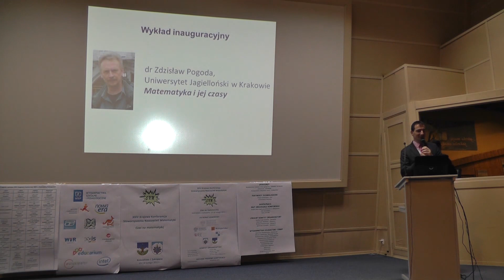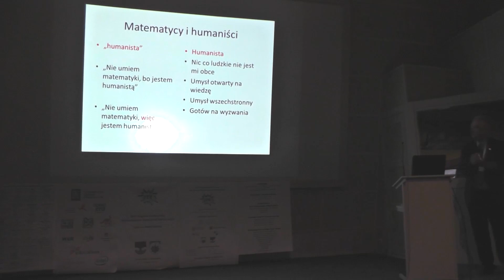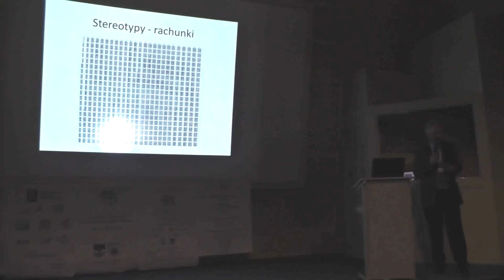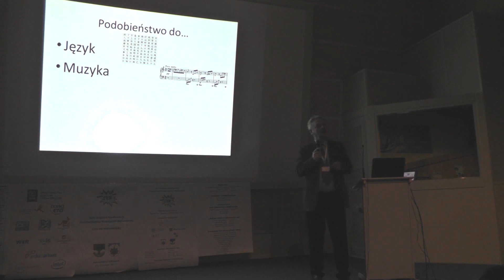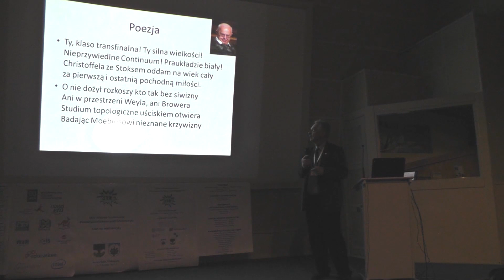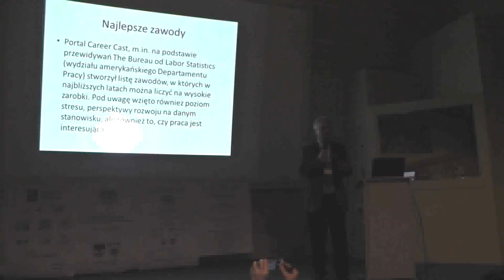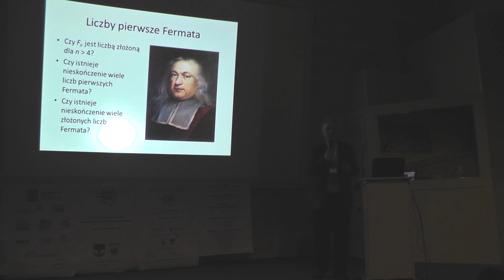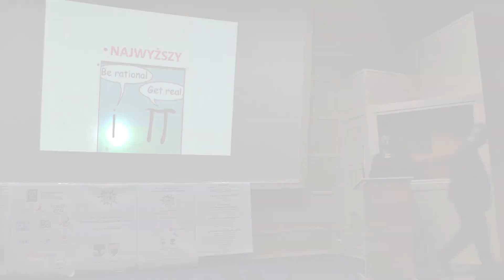Zdzisław Pogoda: Matematyka i jej czasy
Stowarzyszenie Nauczycieli Matematyki